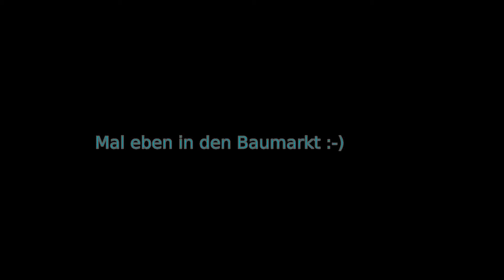Mal eben zum Baumarkt fahren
Keine Zeit?
Einfach mal etwas Gas geben. ;-)
(Nein, ich bin wirklich vorschriftsmäßig gefahren)

Mit einem Samsung S4 aufgenommen und mit KDEnlive unter Linux bearbeitet.